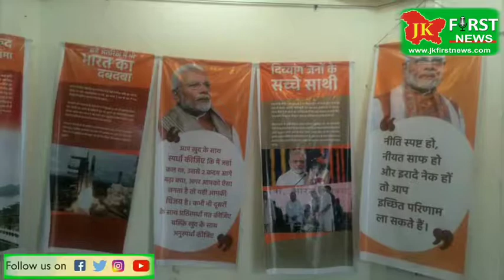September 19, 2019